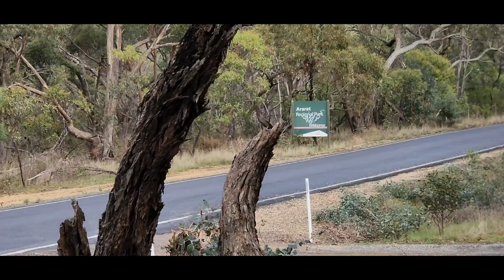ARARAT HILL CLIMB KINGS BIRTHDAY WEEKEND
Saturday June 10th 2023. A few of the entrants in the two day event.
Sometimes kangaroo's crossed the track delaying a car run & morning fog delays.
Seventeen posts with descriptions, 135 photo's and twenty-eight video's of Show & Shine vehicles are available to view on the Traveldriven.net.au website. Under Experiences, Car Show & Shine.    A link is provided on the Traveldriven Youtube page. Thankyou.